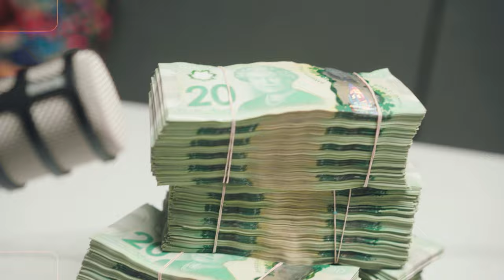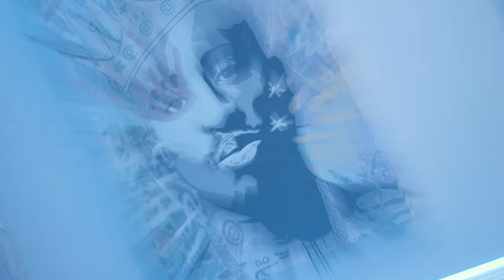5YLA Feat King K LV - ESSO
“ESSO” Feat King K LV

Beat of the Upcoming Album “5TRIVE & PRO$PER”
Expected for March 2024

Putting “ Run It Up “ & “ ShoeBox Money “ In one Video Equals ESSO

Montreal Finest !